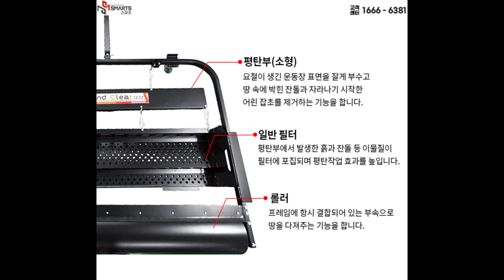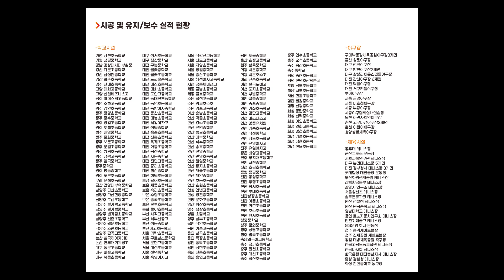그라운드클리어로 운동장을 쉽게 관리해보세요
전북 지역 납품 및 작업 문의 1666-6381

전북 완주에 위치한 운주초등학교에 이어

운주중학교에 그라운드클리어 납품 다녀왔습니다.

운주중학교는 교원이 적어 운동장관리에 어려움을 느껴

적은인력으로도 운동장을 쉽게 관리 할 수 있는

저희 (주)스마츠 그라운드클리어를 구입해 주셨습니다.